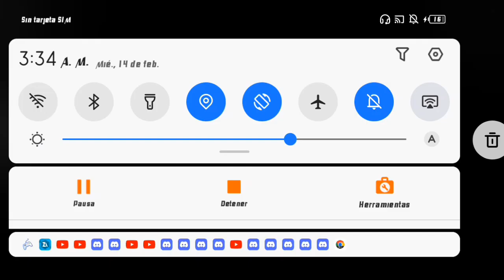𝙁𝙉𝙁 𝙈𝙊𝘿 𝙁𝙊𝙇𝘿𝙀𝙍 𝙋𝙊𝙍𝙏: 𝙀𝙓𝙀_𝙏𝙐𝙍𝙈𝙊𝙄𝙇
𝙈𝙊𝘿𝙎 𝘿𝙀 𝘾𝙍𝙀𝘼𝘿𝙊𝙍𝙀𝙎 & 𝙀𝙌𝙐𝙄𝙋𝙊𝙎 𝘿𝙀 𝘿𝙀𝙎𝘼𝙍𝙍𝙊𝙇𝙇𝘼𝘿𝙊𝙍𝙀𝙎:
𝙅𝙚𝙩𝙎𝙩𝙖𝙍𝙕, 𝘿𝙅 𝘽𝙖𝙨𝙩𝘼𝙧𝙙𝙕 445, 𝙁𝙞𝙨𝙠𝙚𝙧𝙕, 𝙒𝙝𝙞𝙨𝙠𝙚𝙧𝙕 - 𝘾𝙊𝙈𝙋𝙊𝙎𝙄𝙏𝙊𝙍𝙀𝙎
𝙅𝘽𝙍𝙊𝙕 - 𝙎𝙊𝙉𝙄𝘾 𝙎𝙋𝙍𝙄𝙏𝙀𝙎 𝙇𝙈𝘼𝙊
𝙂𝙖𝙢𝙗𝙮𝙇𝙖𝙢𝙗𝙕 - 𝘾𝙍É𝘿𝙄𝙏𝙊𝙎 𝙄𝘾𝙊𝙉𝙊𝙎
𝙂𝙐𝙉𝙏𝙃𝙀𝙍 𝙕𝙀𝙉𝙀𝙆𝙄 - 𝘾𝙃Á𝙍𝙏𝙀𝘿
𝙏𝙝𝙚𝙇𝙚𝙜𝙚𝙣𝙙𝙕28 - 𝘾𝙊𝘿𝙀𝙍
𝙕𝙚𝙧𝙤𝙘𝙠2009 - 𝘼𝙔𝙐𝘿𝘼𝙍𝙊𝙉 𝙇𝙈𝘼𝙊
𝙈𝙖𝙮𝙤𝙣𝙣𝙖𝙞𝙕𝙕𝙚 - 𝙂𝙁 𝙎𝙋𝙍𝙄𝙏𝙀𝙎
@TAUOMBC_SKR (YO) - 𝙈𝙊𝘿
𝙁𝙊𝙇𝘿𝙀𝙍 𝙋𝙊𝙍𝙏𝙀𝙍, 𝘽𝙀𝙏𝘼 𝙏𝙀𝙎𝙏𝙀𝙍, 𝙀𝘿𝙄𝙏𝙊𝙍, 𝙂𝙍𝘼𝘽𝘼𝘿𝙊𝙍, 𝙋𝙍𝙊𝙋𝙄𝙀𝙏𝘼𝙍𝙄𝙊 𝙔 𝘼𝘿𝙈𝙄𝙉 𝘿𝙀 𝙈𝙄 𝙎𝙀𝙍𝙑𝙄𝘿𝙊𝙍/𝘾𝙍𝙀𝘼𝘿𝙊𝙍 𝘿𝙀 𝙈𝙄𝙉𝙄𝘼𝙏𝙐𝙍𝘼/𝙎𝘾𝙍𝙄𝙋𝙏𝙎 𝙋𝘼𝘾𝙆/𝙏𝙍𝘼𝘿𝙐𝘾𝙏𝙊𝙍 𝙀𝙎𝙋𝘼Ñ𝙊𝙇

[𝙈𝙊𝘿] 𝙂𝘼𝙈𝘼 𝘽𝘼𝙅𝘼 (1-1.5-2-𝙂𝘽 𝙍𝘼𝙈) & 𝘼𝙇𝙏 𝙑𝙀𝙍𝙎𝙄𝙊𝙉 (4-6𝙂𝘽 𝙍𝘼𝙈):
𝙀𝙉 𝘾𝙊𝙈𝙀𝙉𝙏𝘼𝙍𝙄𝙊𝙎 & 𝙔 𝙀𝙉 𝙈𝙄 𝙎𝙀𝙍𝙑𝙄𝘿𝙊𝙍 𝘿𝙀 𝘿𝙄𝙎𝘾𝙊𝙍𝘿
𝙈𝙄𝙎 𝘼𝙈𝙄𝙂𝙊𝙎:
gabosonicofc
Keith Random
Aaron Zero Boyfriend
Arinaytor
Armani
Axerlux
Barney Calhoun
Black
Boyfriend SKR
BD DEAREST D-SIDE
CATGAMER PRO
Charaster
NewStupidCircle
Mr cocodrilo
David1749
lives110_02756
datherlite
@Jesek9524/Sonic pro
eljadesuspetcs.
EmirPlays
ender_x2011
flor456
chriscorruptionhdylinksxdd
guape_arg_optimizador190
_mariogigachad
gustavo223777_34826
Juanma84
Haron el Optimizador
itsTomRoyale615
itz_king_dragon_yt
itz_martydoddle
MemeHoovy
jacksonlikesfnfmods67
Juann
jesusramiez40gmail.com_00918
kaizo2010
KkayArtzXD
kelisonic the youtuber
kingmonkey92
bonervick
leodanis133_78271
LitellaryMax'
lucas_prox
Jack Øf Blades
Mario_DEV
Mario Youtuber
matheworldbr
Miguel Toys
Mateuzinho
Mathii Skibidi
tessbruh
mr.bob._.
Moxie
r3bout
RecoloredPoyo4
newjoeniel
oussama31
NickYT FNF
Elnubi 123
PatrickIglesiaTootyCHFan2010
Paulolo
zFabriRzSKR
Plotsh
pinkchang98
rafkafnf
ROBERINI
Ron RobZ
RyanHacc
Sal3m Alroba
saldavid35
ShockermY
SirMania's Sustube
Sofia Girlfriend FNF
plungerman_cameraman
maniasir
RTP
Sonico.EXE
nilo5269
sonicelinsanoxdnt
terudey
tizi_14
tizianopro15
the-toon
Amore
xfachero
zoilareyna40gmail.com_25546
lina_choco
corruptoytoficial_
Tainlomar El Pro
artesanias_juangel_OFICIAL
The Spring Evolution
ThiagoMex/ThiagoXD
TiagoMYSF
Tainlomar YT
Yezan 135
Yousef Gondim
Zeronin
CésarCreeper29 Animaciónes 0ficial
Sacter YT FNF
GifTrif FNF  2
Funeo Boyfriend
BD DEAREST D-SIDE
Kofuku
꧁ʟɪɢʜᴛɴɪɢʜᴛ꧂
Boyfriend WI
PREXTER
⟪--_TᕼᗩT_ᖴᗩᑎᑕᕼᗩᖇTᘿᖇ_--⟫
RerunRestoredLeaks
incompleto error
Seraphyn

Ú𝙉𝙀𝙏𝙀 𝘼 𝙈𝙄 𝙎𝙀𝙍𝙑𝙄𝘿𝙊𝙍 & 𝘼𝙔𝙐𝘿𝘼𝙉𝙏𝙀𝙎:
𝙀𝙉 𝘾𝙊𝙈𝙀𝙉𝙏𝘼𝙍𝙄𝙊𝙎

[𝙎𝙊𝙁𝙏 𝘽𝙁] 𝙎𝙆𝙍, 𝘽𝙤𝙮𝙛𝙧𝙞𝙚𝙣𝙙 𝙎𝙆𝙍, 𝙀𝙡 𝘽𝙚𝙣𝙙𝙮74 ツ, 𝙀𝙍𝙀𝘿𝘿, 𝙋𝙍𝙀𝙓𝙏𝙀𝙍, ☆𝙂𝙞𝙛𝙏𝙧𝙞𝙛,𝙄𝙁 『𝙁𝙉𝙁』 2☆ - 𝘼𝘿𝙈𝙄𝙉, TiagoMYSF, Nahi - 𝘼𝙔𝙐𝘿𝘼𝙉𝙏𝙀𝙎